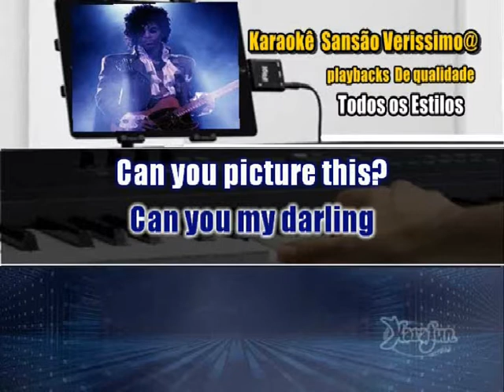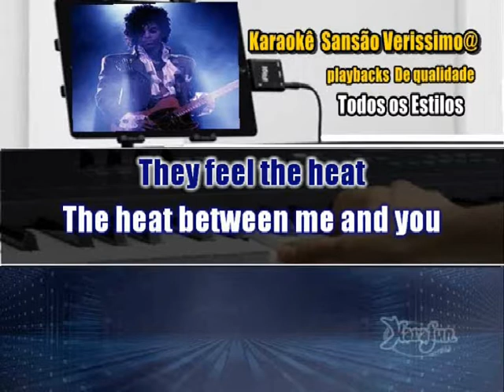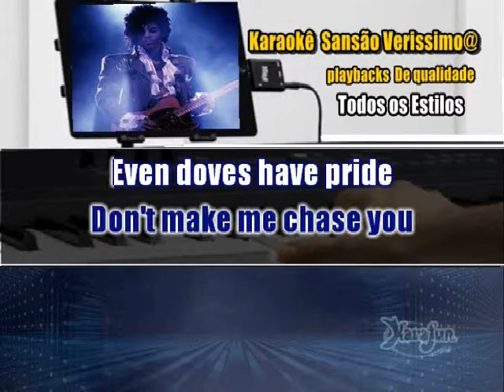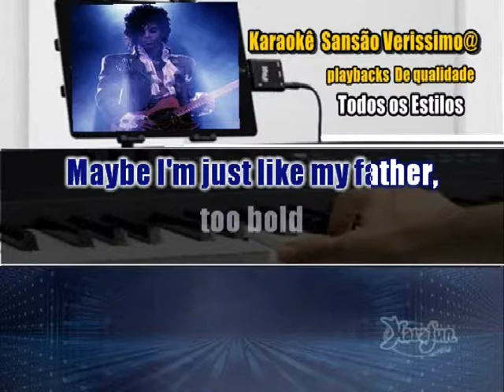Karaokê Prince When doves cry